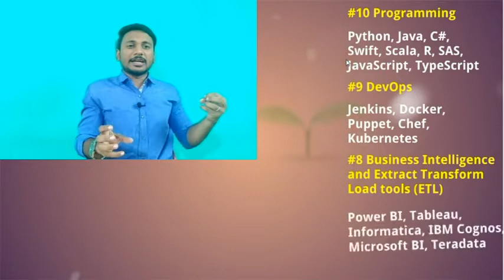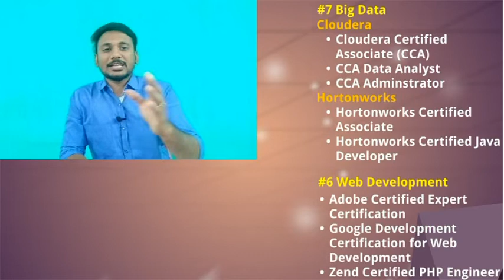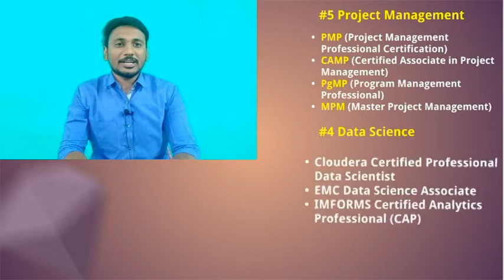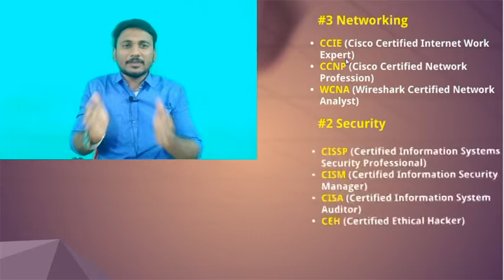Top 10 Certifications for 2019 in Tamil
In this highly competitive IT industry, acquiring a globally-recognized professional certification is the best way to not only learn a technology/tool, but to also back it up with authoritative validation. So, we at Tech Fever Tablet have prepared a list of Top 10 Certifications for 2019 that will help you to boost your career and have a good salary hike.

Get More Ideas on Latest Technology, Click the below link